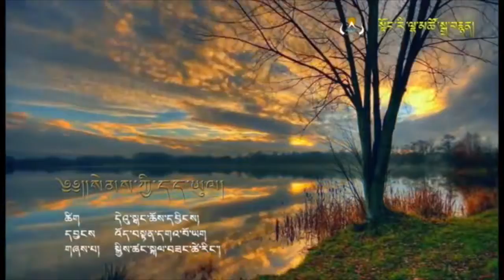NEW Tibetan Song The Object of Faith Kalsang Tsering